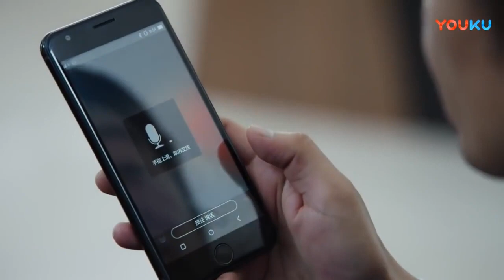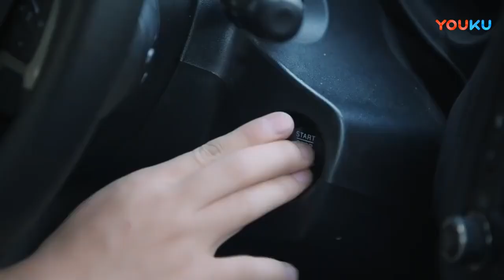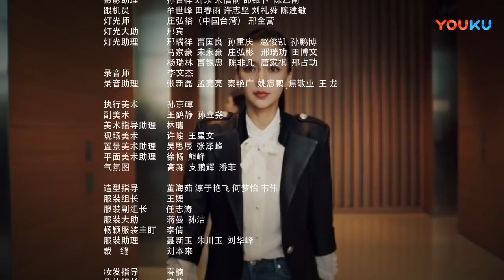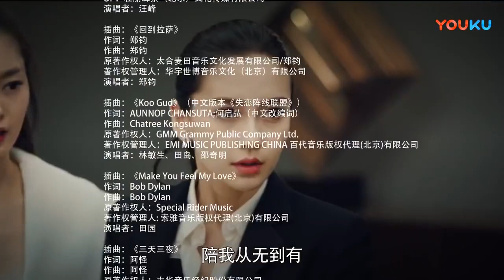【爱情剧】《爱你是命中注定》19 | 穷小子变成腹黑总裁与女强人网恋奔现的浪漫爱情故事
《爱你是命中注定》讲述了软件工程师郭鑫年研发手机软件魔晶走上创业之路，在这个过程中与同行竞争，邂逅投资分析师那蓝收获爱情的故事。在一次偶然的机会中，软件工程师郭鑫年找到了新的灵感，他决心开发一款新的手机通讯软件，可以将手机短信以语音的形式在用户之间传送，这个想法让郭鑫年激动不已，他怀着一腔热血，走上了创业之路。在天使投资人和旧日朋友的支持下，郭鑫年经过艰苦的研发，终于令手机软件诞生，起名为魔盒，并获得了巨大的成功，同时也与投资分析师那蓝，成为了莫逆之交。然而创业的道路并非一帆风顺，在激烈的市场竞争和技术更迭中，同行的竞争，技术上的难关，种种问题纷至沓来，郭鑫年经历了一次又一次磨难，终于令新技术得以推广。在郭鑫年最艰难的时期，他收获了那蓝的爱情，在爱人的鼓励下，他意识到，眼下的困难并不是终结，而是新的开始，最终，郭鑫年和那蓝一起携手，继续走上了创业之路。